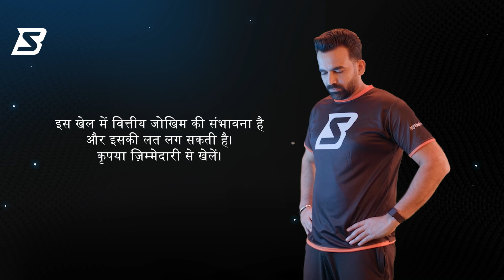SportsBaazi || Nervous Vibe || S&M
The tension is palpable, the excitement is real, and the nervous vibes are contagious! 🙈🏆

Jaisi bhi ho vibe, agar dekhte ho LIVE toh khelo LIVE, only on @sportsbaaziofficial.